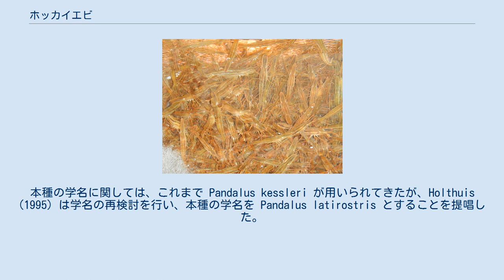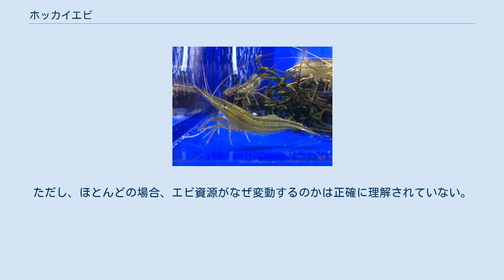ホッカイエビ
ホッカイエビ（北海海老）Pandalus latirostris はタラバエビ科に分類されるエビの一種。
北西太平洋沿岸部の海岸の藻場に生息するエビで、食用に漁獲される。
本種の学名に関しては、これまで Pandalus kessleri が用いられてきたが、Holthuis (1995) は学名の再検討を行い、本種の学名を Pandalus latirostris とすることを提唱した。
 図鑑等の科学書では標準和名としてホッカイエビと呼ばれるが、商業流通上ではホッカイシマエビ（北海縞海老）または単にシマエビ（縞海老）とも呼ばれる。
また、漁業法にかかる水産庁長官通達ではほくかいえびとされていることから、漁業権免許状等の公文書では専ら「ほくかいえび」が用いられている。
 体長は8-13cmほど。
全身が黄緑色と緑褐色の縦じま模様で、「シマエビ」の別名もこの体色に由来する。
額角は長いが上方にはあまり反り返らず、前方にまっすぐ伸びる。
体は紡錘形で、甘えびと呼ばれるホッコクアカエビよりも太い体型をしている。
甲はわりと硬い。
 宮城県以北の北日本、日本海北部、オホーツク海沿岸に分布する。
日本国外では樺太南部やウラジオストック周辺にも分布するが、世界的に見て特に多く生息しているのは、北海道の東部である。
タラバエビ類は深海に生息するものが多いが、ホッカイエビは内湾の海岸部にあるアマモやスガモの藻場に生息する。
特徴的なしま模様はアマモの茂みに紛れる保護色となる。
食性は雑食性で、小さな甲殻類や貝類を捕食する一方で、植物も摂食する。
 北海道では秋（8月下旬から9月）が産卵期で、直径2mm前後の球形の卵を一度に200-300個ほど産卵する。
メスは受精卵を腹にある脚（腹肢）に付着させて、孵化するまで約9ヶ月間、抱卵する。
したがって卵から子供が孵化するのは翌年の5月末から6月初めである。
一般的な海産無脊椎動物とは異なり、ホッカイエビの幼生は浮遊幼生期を持たずに直達発生で孵化するので、海域間での分散範囲が乏しい。
 他のタラバエビ属のエビと同様に雄性先熟の性転換を行うので、若い個体はまずオスとなり、体長でおおよそ10cm以上に成長するとメスに性転換する。
ただし、性転換する体長は年によって変化し、その年の成長や周囲の状況（オスとメスの割合など）に応じている。
食用とされているものは、ほとんどすべて性転換後のメスである。
寿命は3-4年ほどと考えられるが、高齢のメスのほとんどが漁獲されるため、実際の寿命は不明である。
 食用に捕獲されたホッカイエビ 生息域では重要な漁業対象の一つで、日本でも漁業法によって第一種共同漁業権対象魚種に指定されている。
主たる産地は北海道東部で、特にオホーツク海沿岸の能取湖（網走市）、サロマ湖（北見市常呂町、佐呂間町、湧別町）、太平洋沿岸の野付湾（別海町）での生産量が多い。
特に野付湾での漁法は、漁場のアマモを傷つけないよう帆掛け舟により動力を用いない打瀬網漁業で、その漁獲風景は野付湾の初夏の風物詩となっている。
 多くの地域では、7月を中心に、主にかご漁業により漁獲される。
身は美味だがエビ自身の筋肉中の消化酵素の働きで鮮度が落ちやすいため、サロマ湖や能取湖等の多くの地域では漁獲後、ただちにそれぞれの漁家の加工場で茹で上げる。
漁獲されたあと生きたまま魚市場へ運ばれる場合もあるが、競り落とされてから十数分のうちにほぼ全量が茹でエビに加工される。
新鮮なものは茹でると縞模様を残したまま赤色に変わる。
加工場では単純な塩茹でのみを行うため、塩加減が味を大きく左右すると言われる。
1キロあたりの単価は3,000円前後で取引されることが多く、10,000円を超すこともある。
キロ単価がきわめて高い甲殻類の一種である。
 乱獲による資源変動が大きく、特に野付湾では湾周辺を牧場開発したことにより資源の枯渇に見舞われたこともあったが、現在は漁期を制限したり漁具の網目を大きくする、植樹を行うなど、地域や漁協によって資源管理が進められている。
厚岸湾でも資源量が減っていたが、資源管理の徹底に加えて、加工技術の見直しを行うことでブランド化されている。
ただし、ほとんどの場合、エビ資源がなぜ変動するのかは正確に理解されていない。